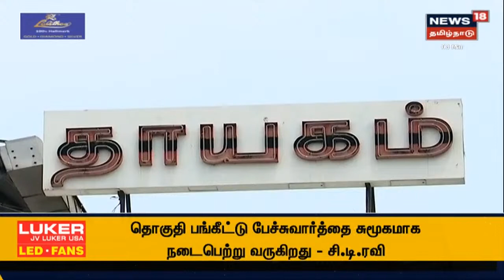திமுக கூட்டணியில் இடம்பெற்றுள்ள காங்கிரஸ் உள்ளிட்ட கட்சிகள் அதிருப்தி? | DMK | TN Elections 2021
திமுக கூட்டணியில் நடப்பது என்ன? | திமுக கூட்டணியில் இடம்பெற்றுள்ள காங்கிரஸ் உள்ளிட்ட கட்சிகள் அதிருப்தி? | அதிகப்படியான தொகுதியில் போட்டியிட, கூட்டணி கட்சிகளுக்கு குறைந்த தொகுதிகளை ஒதுக்கும் திமுக | DMK | TN Elections 2021